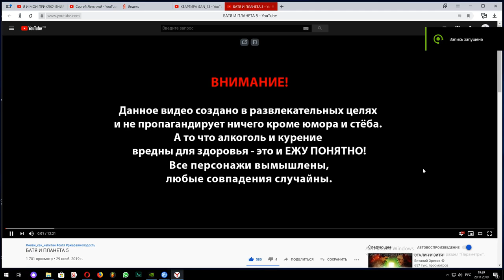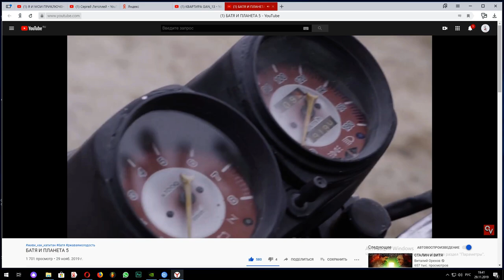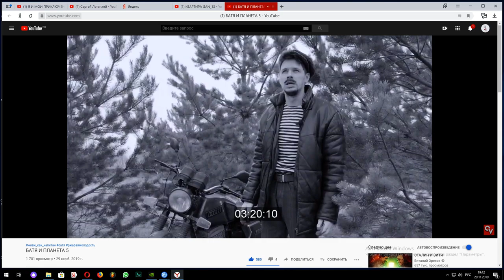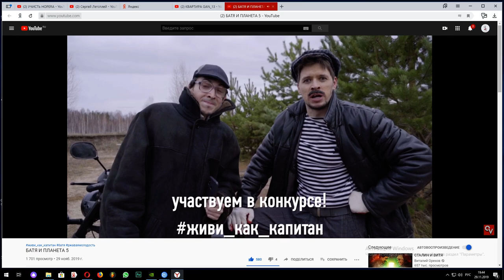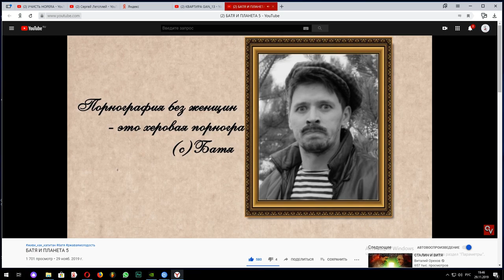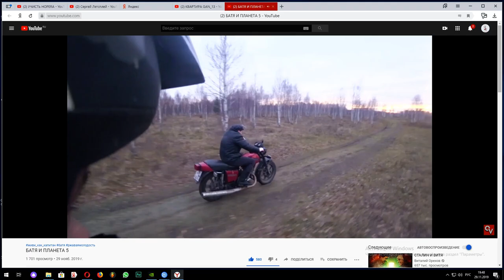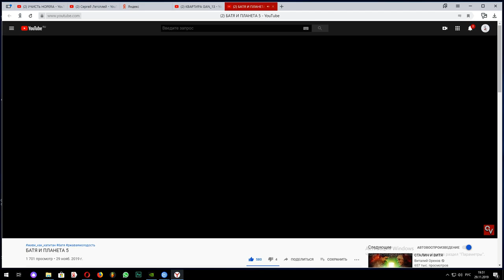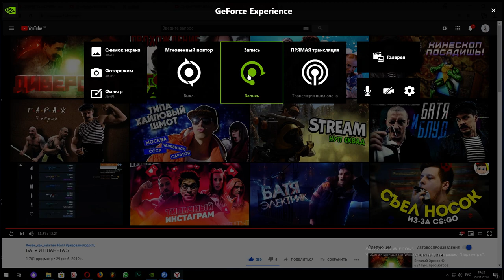РЕАКЦИЯ БАТЯ И ПЛАНЕТА 5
Батя Планета 5 новый ролик